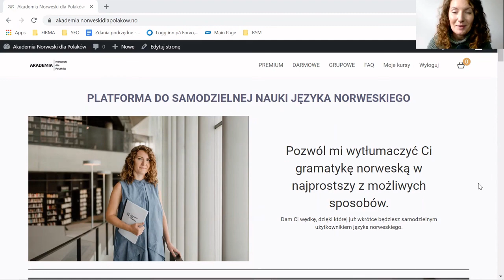Podsumowanie kursu A2.2 premium - Akademia Norweski dla Polaków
Podsumowanie kursu A2.2 premium Akademii Norweski dla Polaków do samodzielnej nauki jezyka norweskiego.